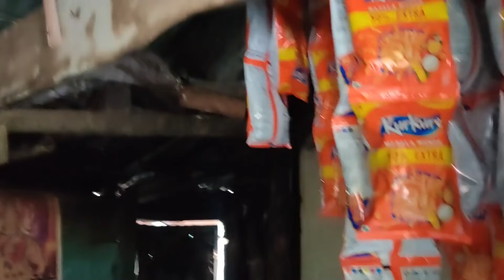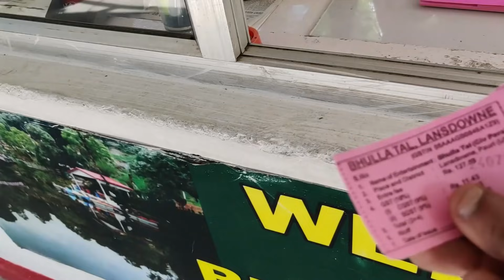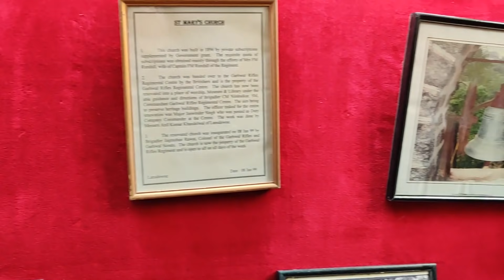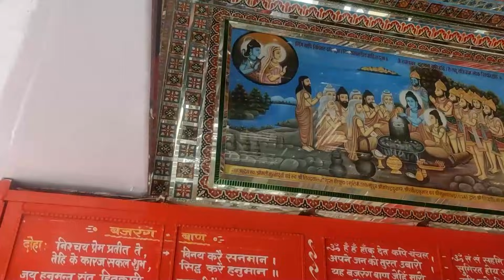LANSDOWNE Trip 2021 | All episodes